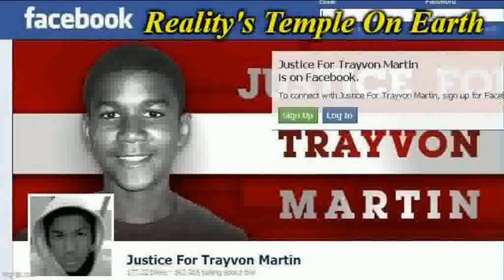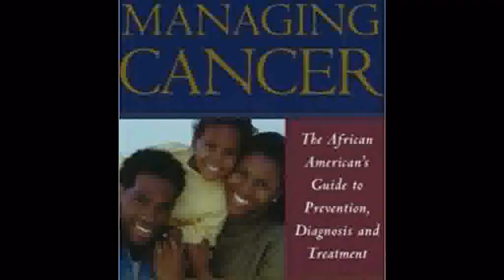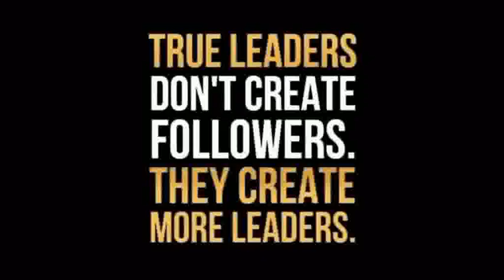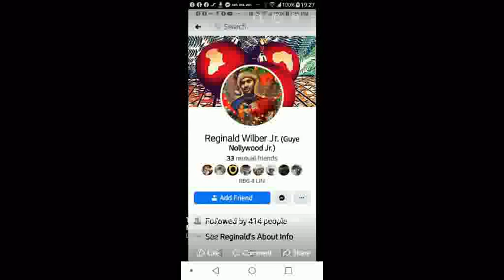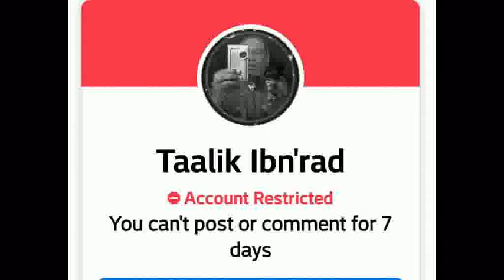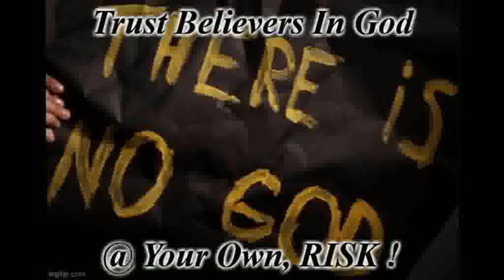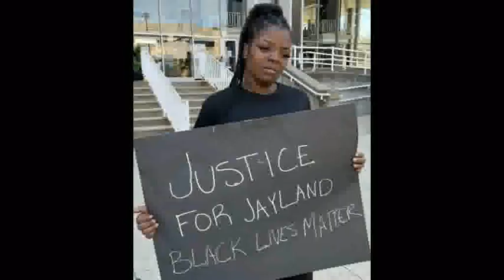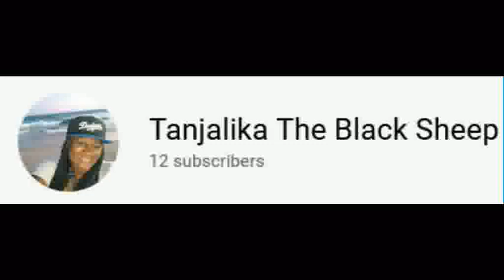Debunking Dr. Wesley MuHAMmad's LIES About Malcolm X !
1000% Liberation Of The, MIND ! - Let The Deprogramming, BEGIN !- I’m In The Wrong Place 2 Be, REAL !